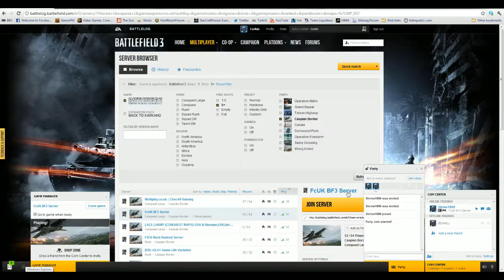Battlefield 3 - 1 / 5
Recorded live on October 28 at  6:32pm. -- Stream @ Twitch.tv/Corkin

Hope you enjoy my gameplay and be sure to check out my stream.  If you like it then don't be scared to favourite it ;)